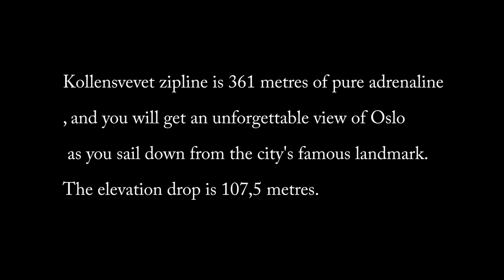Zipline on Holmenkollen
Zipline on Holmenkollen, easy to go, first metroline 1 to Holmenkollen stop, then buy ticket to jumping tower (Holmenkollen), and  challenge your  fears.